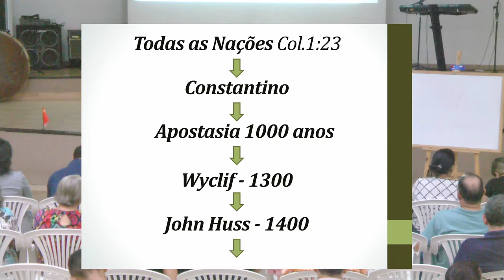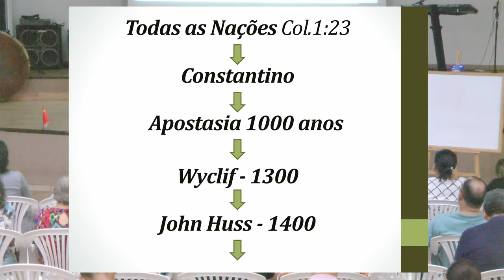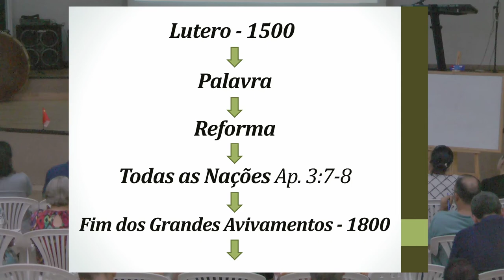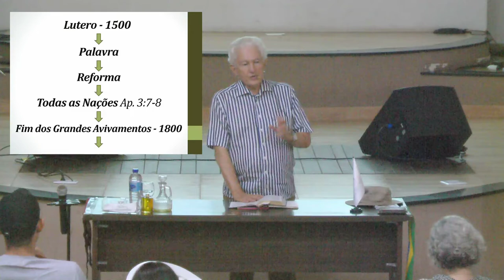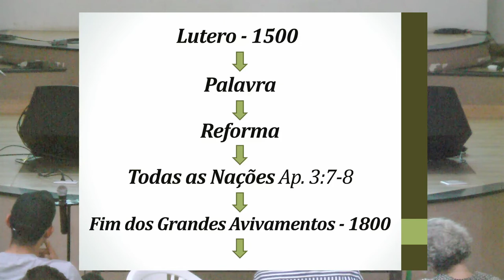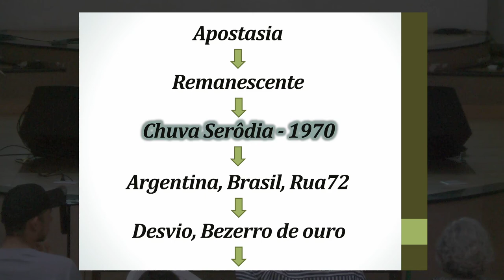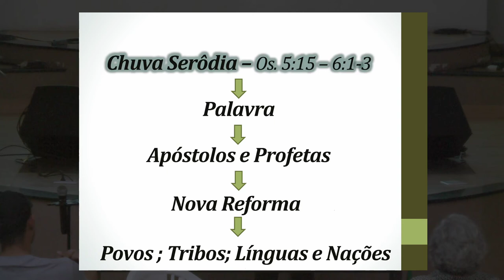AULA DE SEXTA - 29/11/2019 - PR JOSÉ RODRIGUES